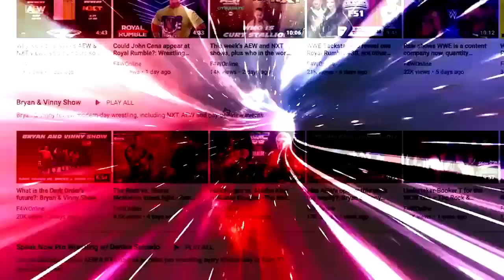FTR cut an incredible promo ahead of Death Before Dishonor: Bryan & Vinny Show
Bryan and Vinny discuss FTR's promo from this week's Dynamite ahead of their match against The Briscoes at Death Before Dishonor. [July 21, 2022]